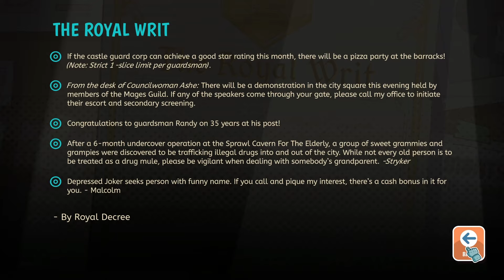Un jeu de déduction drôle et fun ! | LIL' GUARDSMAN (Mon avis après quelques heures)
C'est comme Papers, Please, c'est drôle, c'est fun, c'est bien fichu : c'est Lil' Guardsman et c'est disponible un peu partout !

Développeur : Hilltop Studios
Editeur : tinyBuild, Versus Evil
Date de sortie : 23 janvier 2024
Plateforme(s) : Steam, GOG, Switch, Xbox One, Xbox Series, PS4/5
Version Française : non

Le développeur/éditeur nous a fourni une clef du jeu dans le cadre de cette vidéo.